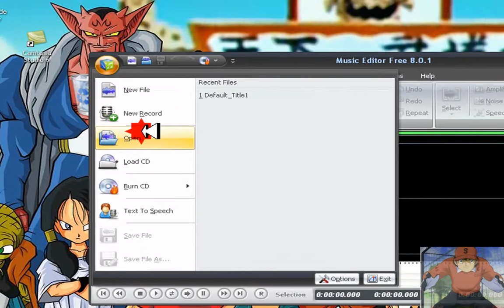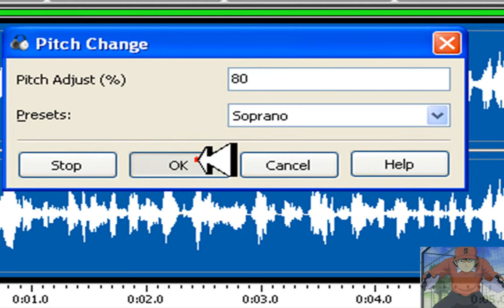COMO HACER LA VOZ DEMONIACA